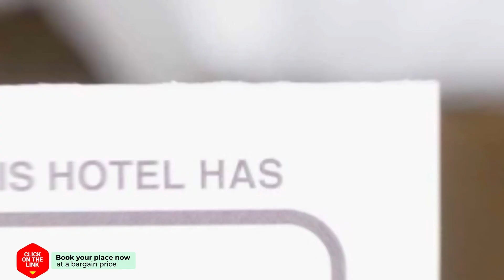B&B zonneveld hotel review | Hotels in Rossum | Netherlands Hotels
B&B zonneveld hotel video review. Hotels in Rossum, european 3 stars hotels.